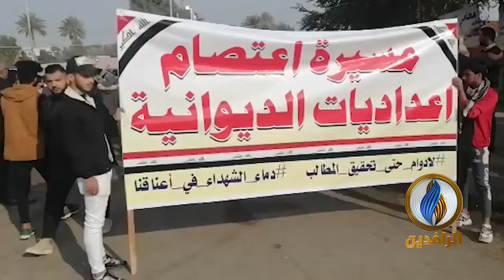طللاب الإعداديات في الديوانية يؤكدون استمرار إضرابهم عن الداوم حتى تحقيق مطالب